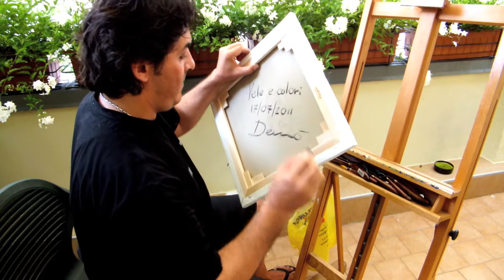OPERA DAL VIVO DI DEMO' - VELE E COLORI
Enrico Nicodemo, in arte Demo'
nasce in un piccolissimo paese a Sicilì, in provincia di Salerno il 12/12/1966, ma vive a Milano.
Ha realizzato molte opere, parecchie acquistate da privati e/o da Gallerie.
Diverse le sue mostre, sia in Italia che all'estero.
La pittura è stata la sua prima passione, fin da giovanissimo si è dedicato all'arte, sperimentando costantemente le varie tecniche pittoriche.
Preferisce la pittura ad olio con spatola che alterna talvolta con colori acrilici.
Amante della musica, di tutta la musica, ma di quella classica in particolare, suona il pianoforte, la chitarra e compone brani musicali con gli amici.
La musica è per lui motivo di ispirazione per la creazione pittorica e viceversa.
Amante dell'aria e della luce, usa diverse forme espressive che spaziano da forme realistiche per arrivare a un segno forte, talvolta violento, ed infine ad un rigoroso controllo formale in cui il sentimento diventa simbolo.
Il suo segno ha una straordinaria potenza.
In lui c'è una prorompente carica intellettuale sempre pronta ad esprimersi; la sua pittura fa trasparire stati d'animo,
momenti della vita di tutti i giorni, pensieri, fantasie.
Nei suoi quadri "si nasconde" un'emozione; per l'artista è importante riuscire a condurre la mente al di là di ciò che gli occhi vedono; sa raccontarci la propria gioia di vivere, il suo amore per il mondo.
Il critico d'Arte Andrea Dipré ha così scritto: Entrare nell'impero dell'immaginario potrebbe significare accedere al regno della seduzione, la cui forza irresistibile e frenetica è il mezzo attraverso il quale la visione ci parla.
L'inaccessibile, l'interminabile, l'illogico e l'inaspettato sono le condizioni create dalla passione dell'immagine.
Quando parliamo di pittura-pittura, ovvero di atto totale e supremo di dedizione al visibile, spesso ci poniamo proprio di fronte al caso dell'immagine, ma non per ridurla alle dimensioni del mondo, al contrario, per convertire l'universo all'estensione dell'immaginario.
Enrico Nicodemo DEMO' opera da molto tempo in questa direzione attraverso un lavoro visionario, ricco di immagini e di segni, illuminato da un'ispirazione impetuosa tra attività onirica e comportamento controllato.
Il suo operato ha sempre un senso e una lettura globale, per questo potrebbe essere difficile astrarne un esempio rappresentativo: ogni suo ciclo artistico, sempre efficace, ha permesso lo scaturirsi del successivo.
Nell'opera di questo preveggente e inconfondibile artista emergono chiari i segni dell'inconscio: nelle rapide spatolate o nei tratti calligrafici di molti fondi che tanto ricordano la scrittura automatica
bretoniana, in alcune forme fantastiche o in alcuni soggetti morfologicamente riconoscibili ma ubicati in contesti a-reali.
Una sorta di trasgressione contro la lingua della convenzione, della tradizione e dell'abitudine.
Opere, quelle di DEMO', dalle mille sorprese, ma dalle forme semplici e sintetiche, dettate dalla compenetrazione reciproca tra impressioni esteriori e esperienze interiori.